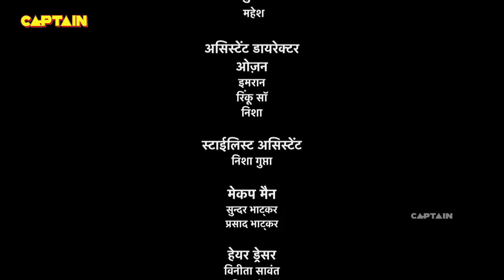कौन करेगा महामहिम काल का सामना | Baalveer Returns | Ep 237 | Full Episode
Episode. 237